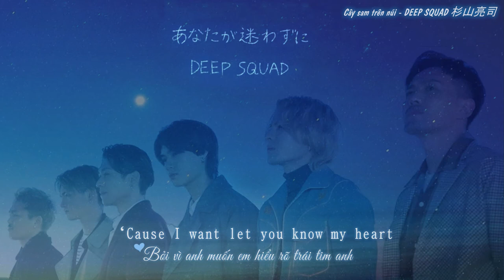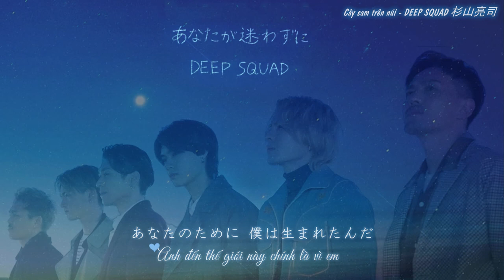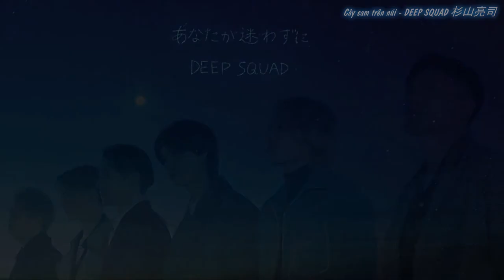[Vietsub] Người đừng do dự nữa (あなたが迷わずに) - DEEP SQUAD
✥Cre: Dấm bạc hà
✥Effect: Bac Ha 97
✥Nguồn video: ấm bạc hà
❁ Vui lòng không được reup dưới bất kỳ hình thức nào !!!